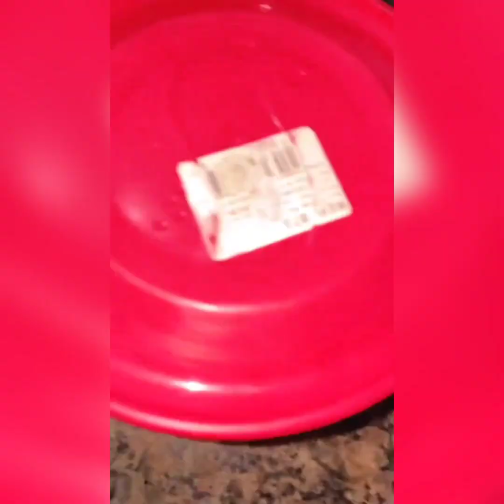MAXSUELZINHO FALA SOBRE A ARRUMACAO DO QUARTO DE MAE CASSINHA🤣